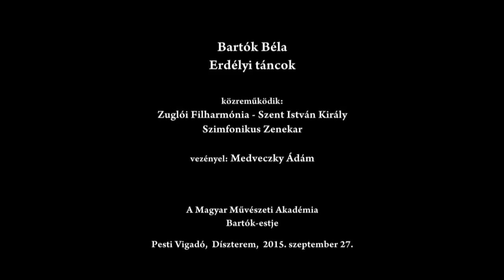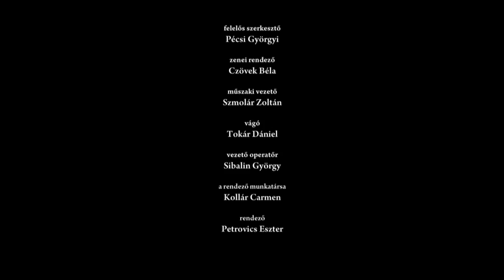Bartók Béla: Erdélyi táncok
A Magyar Művészeti Akadémia Bartók-estje
Közreműködik: Zuglói Filharmónia - Szent István Király Szimfonikus Zenekar; vezényel: Medveczky Ádám

Elhangzott:  Pesti Vigadó, 2015. szeptember 27.